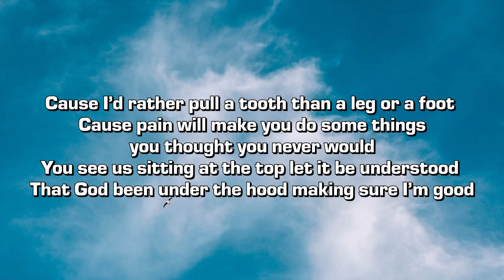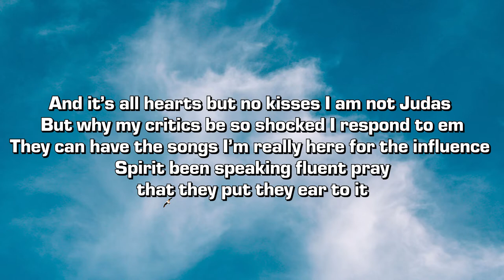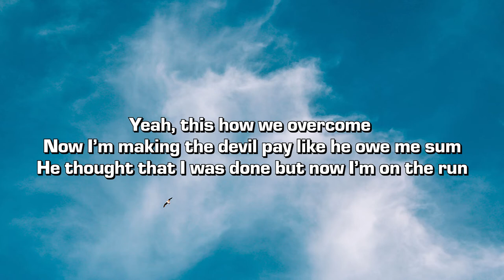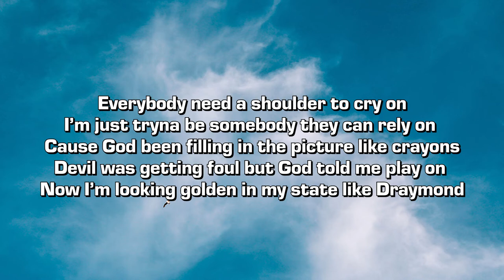Don Ready - Heavenly Poetry 4 (Lyrics)